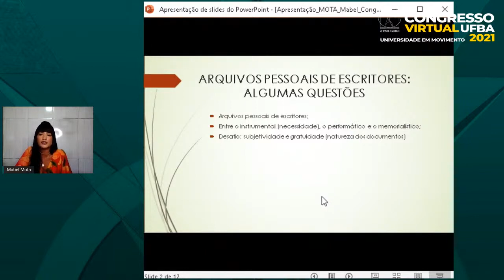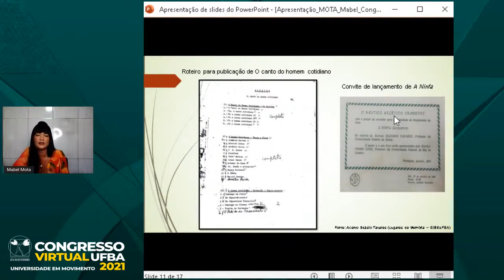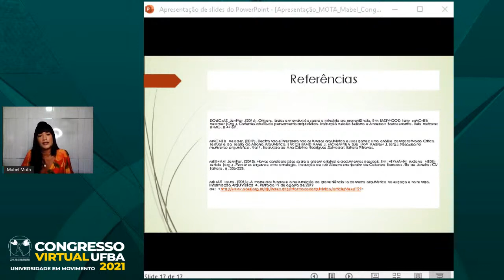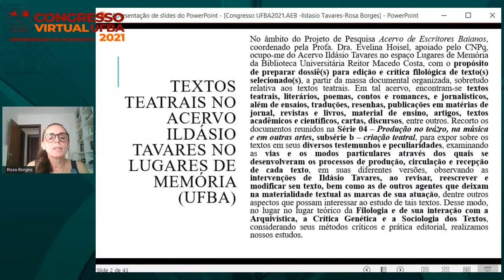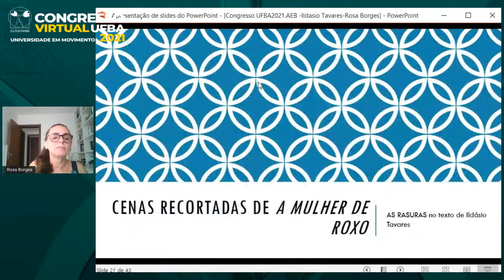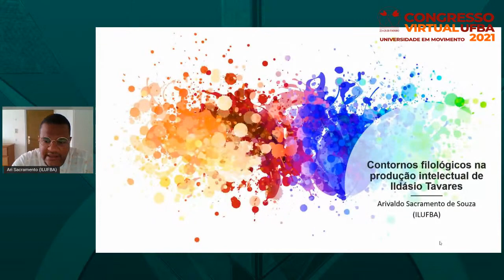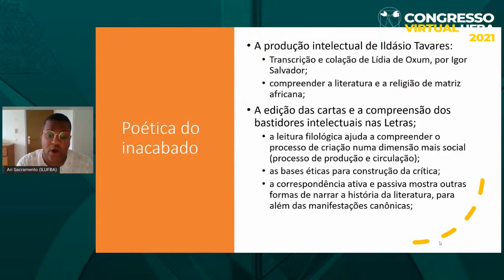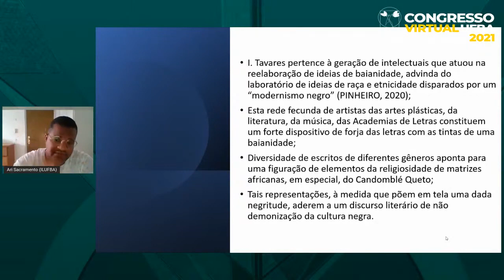22.02.21| SALA M | 15:30 | CONGRESSO VIRTUAL UFBA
22.02.21| SALA M | 15:30 | CONGRESSO VIRTUAL UFBA

Acervo de escrituras baianas: Ildásio Tavares

Dra. Adelina Hoisel
Mabel Mota
Lígia Telles
Rosa Borges
Dorival Sacramento